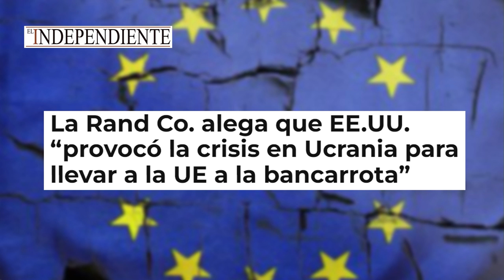💥IMPACTANTE DOCUMENTO DE RAND corp💥:EE.UU planeó la guerra en Ucrania y la crisis energética en EU